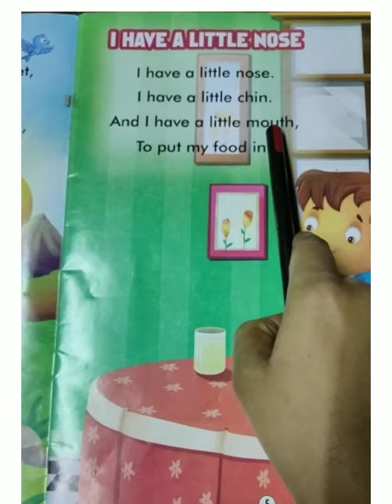Lower kg poem I have a little nose